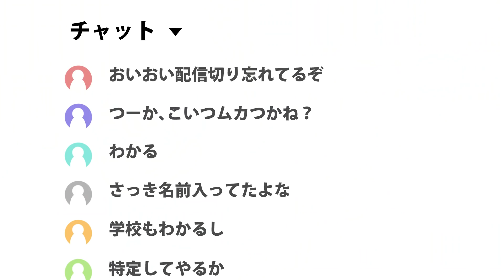【アニメ】深夜まで勉強を強制する迷惑系教育YouTuber→すべてがバレて人生終了・・・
本日の動画です📷✨

今回は何やら「勉強」を
教えてくる方が登場しますよ📒✍

…教え方はちょっと
キビシメかもしれませんがね👿

さとしくんは無事
テストでいい点数が取れるのでしょうか❓

オレちゃんはブラック！
魔界から来た悪魔系ユーチューバーです！
助手のカメラちゃん、人間のさとしくんの協力のもと、
人間の裏側を暴く鬼ヤバ動画を配信してます。
トップユーチューバー目指してますので、ぜひ応援よろしくです！

２日に１回！隔日更新！

他のPlottファンの友達とPlottの魅力を語り合おう！Plottの社員とも話せるかも？
▼コミュニティの参加は以下のリンクから(別途アプリインストールが必要です。)
—リンク—

応援はコメントか#ブラックチャンネル
でツイートしていただけたらオレちゃんまで届きますよ

ブラックチャンネルの漫画は
月刊コロコロコミックにて連載中！毎月１５日頃発売！